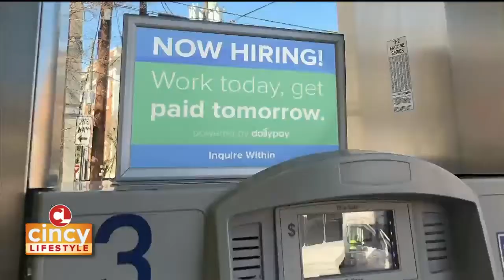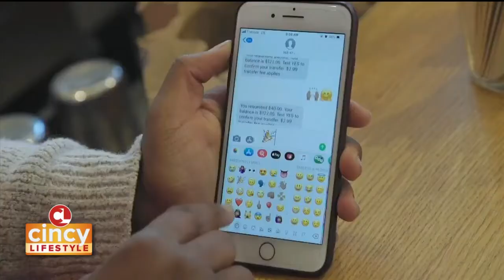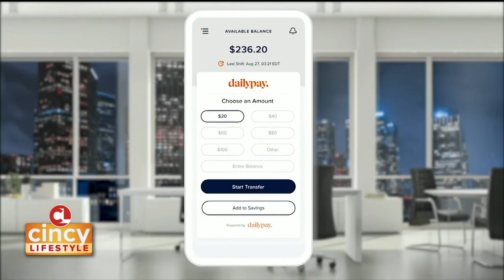Workplace Changes & Challenges in 2022 | Jeanniey Walden CIMO of DailyPay on WCPO ABC 9 Cincinnati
ABC 9 Cincinatti sat down with Jeanniey Walden (CIMO of DailyPay) to get her insights on new changes and challenges in the workplace.

Video Transcript:
... businesses in 2022. Here this morning to provide some timely insight is business expert, bestselling author, and DailyPay Chief Innovation and Marketing Officer Jeanniey Walden. Jeanniey, thanks so much for joining us this morning. I know first off I want to ask, what do you see as some of the key issues that'll be facing workers and businesses alike this year?

It's a great question, and it's going to come down to two things. Businesses and workers are going to be focused on physical and financial health this year. Companies are looking at a lot of attrition, a lot of burnout, and they're needing to get creative about how they not only attract but retain the highest number of workers. And workers are looking for companies that can support their immediate needs financially, as well as flexibility in their work schedule so that they can be best supported for any future changes that come up in our environment that we never seem to know what's going to happen around the corner.

Well, Jeanniey, I know that we've certainly seen in our business, the workplace has definitely changed for everyone. What sort of workplace trends do you see for 2022?

In the workplace, we are looking at the realization that the future of work is a hybrid work schedule. That means more flexibility in when people need to come into the office, flexibility around how they're working, how many hours, and even flexibility around how they're getting paid. With everything else being on demand, pay has become one of those benefits that people want as they earn it, instead of having to wait two weeks for that paycheck anymore.

Now, we've heard a lot about The Great Resignation. What is that?

Oh, gosh. Well, The Great Resignation is this awakening of every person around the world relating to the job that they're doing. Some people are realizing they just need more money to survive. Inflation's up 7%, things are costing more than they used to. Other people are looking at what they're doing from a career standpoint and choosing to move into different types of careers. It's fantastic we see people moving into the healthcare space and helping to save lives, but what that means for businesses is the reality is this year, you can expect one out of every four of your employees at every level in the company to leave you and look for a different job. That doesn't mean you're not great, it just means that somebody's decided it's time for them to do something different. So for that reason, companies need to get really creative about the culture they have in their businesses and the benefits that they're offering.

Well, I guess that lends itself to the question then, what can those businesses do to retain their workforce?

Retention, like I said, is going to be up to each individual worker's perspective, but companies can do a few things. The first thing they can do is look at the benefits that they're already offering and match that to the needs of their workers. Do workers need transportation credits to get back and forth from work? Do they need childcare credits to help take care of a child or an elderly person in the home? Do they need their pay as they earn it, not just to use it to reduce payday loans, but also to start saving? Are you doing enough with financial wellness education in the workplace? And even, just as importantly, what type of mental health resources are you providing to your workers to get through this burnout and challenging time that we've been living in?

And how can new policies and technologies help healthcare companies manage their essential workers amid all this uncertainty around the new COVID variants?

Flexibility around schedules and appreciating when that level of burnout is coming to hit a height is going to be key, and also technology that removes administrative tasks, like checking in to a doctor's office or hospital will help.

And where can folks go for for more information about these workplace trends in 2022?

To look for more information about what your industry or business can do, or what you as a worker can look for and expect, go to dailypay.com.

All right, Jeanniey. Thanks so much for talking with us today.